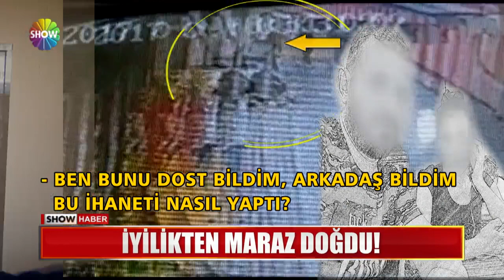Acıyıp evine aldığı arkadaşı tarafından soyuldu!